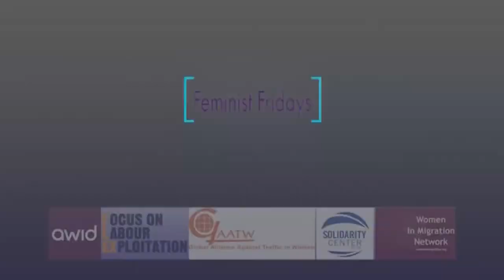Envisioning a Feminist Future in Labour Migration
As the world shifts its focus to post-pandemic recovery, social justice advocates are calling for structural changes. We ask: If the world of work is changing, what are the chances of producing a feminist world? And how do we get there? What changes do we want to see in the arena of labour migration?

Watch our last FeministFridays session "𝐄𝐧𝐯𝐢𝐬𝐢𝐨𝐧𝐢𝐧𝐠 𝐚 𝐅𝐞𝐦𝐢𝐧𝐢𝐬𝐭 𝐅𝐮𝐭𝐮𝐫𝐞 𝐢𝐧 𝐋𝐚𝐛𝐨𝐮𝐫 𝐌𝐢𝐠𝐫𝐚𝐭𝐢𝐨𝐧" with speakers Lucy Turay (DoWan Sierra Leone), Elene Lam (Butterfly, Canada), and Alejandra Ancheita (ProDESC, Mexico).